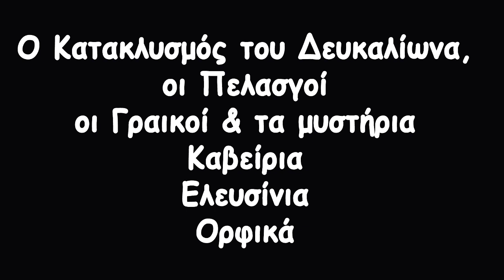Ο Κατακλυσμός του Δευκαλίωνα, οι Πελασγοί οι Γραικοί & τα ΜΥΣΤΉΡΙΑ (ΚΑΒΕΊΡΙΑ ΕΛΕΥΣΙΝΙΑ ΟΡΦΙΚΑ)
Εισαγωγική διάλεξη για τον Κατακλυσμό του Δευκαλίωνα και πως επηρέασε τον Ελληνικό κόσμο.

Η φυλή των Πελασγών είναι το πρώτο Ελληνικό Φύλλο από το οποίο προέκυψαν όλες οι Ελληνικές φυλές.

Κάποτε ο Ελληνικός χώρος ήταν ενιαίος από την Μικρά Ασία μέχρι την Ισπανία και την Αφρική, (η περιοχή της Αιγαίας και της Θάλασσας Τυθείας).

Ο Πλάτωνας έχει γράψει για 3 κατακλυσμούς. Ο κατακλυσμός του Δευκαλίωνα ήταν ο τέταρτος (πιθανόν οι συνολικοί κατακλυσμοί στον πλανήτη να ήταν 7).

Μετά τον κατακλυσμό του Δευκαλίωνα άρχισαν να τελούνται τα πρώτα Ελληνικά λατρευτικά μυστήρια τα Λυκεία που έχουν ως ιδρυτή τον Λυκάωνα της Αρκαδίας.

Αυτός είχε αποκτήσει 50 γιούς (και μια κόρη που σύμφωνα με το μύθο έγινε ο αστερισμός της άρκτου).

Ο Όμηρος λέει «η Ελλάδα είναι Ευρώπη», το ίδιο λέει ο Αριστοτέλης και ο Ηρόδοτος. Άρια φυλή είναι μόνο μια, η Ελληνική αλλά τον τίτλο τον έχουν κλέψει διάφοροι σήμερα... για δικούς τους σκοπούς.

Ο Γραικός ήταν γιος της Πανδώρας και του Δία που έζησε στην Εύβοια και η περιοχή ονομάζονταν τότε Γραικία. Η λέξη γραικός δεν είναι δηλαδή υποτιμητικός όρος ή βρισιά αλλά μια αρχαία και ένδοξη Ελληνική λέξη.
Από τους Πελασγούς αργότερα προέκυψαν οι Αχαιοί.

Ο κατακλυσμός του Δευκαλίωνα έγινε το 14.000 πΧ. Έχουν ανασκαφεί Ελληνικοί Οικισμοί και ναοί που δημιουργήθηκαν αμέσως μετά από αυτόν τον κατακλυσμό και έχουν λαθεμένα χρονολογηθεί στο 2000 πΧ ενώ είναι τουλάχιστον από το 10.000 πΧ.

Μετά τα Λύκεια Μυστήρια, δημιουργήθηκαν τα Καβείρια που ήταν παγανιστικά-απόκρυφα, και αργότερα τα Ορφικά που ήταν πιο εκλεπτυσμένα. Τα Ελευσίνια μυστήρια αργότερα βασίστηκαν στα Ορφικά.

Η Θεότητα που κυριαρχούσε στην Αθήνα πριν την Αθηνά ήταν η Μέδουσα την οποία σκότωσε ο Περσέας για να έρθει η Αθηνά στη θέση της.

Ομιλεί η Βασιλεία Στεργιοπούλου, θρησκειολόγος.